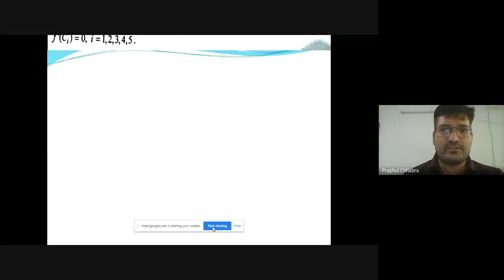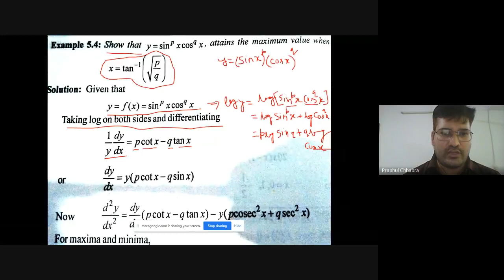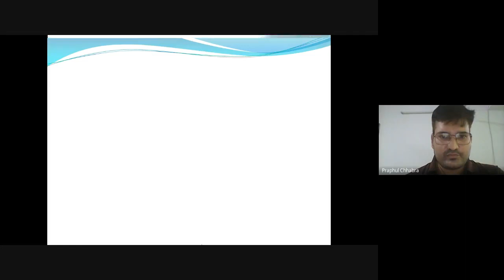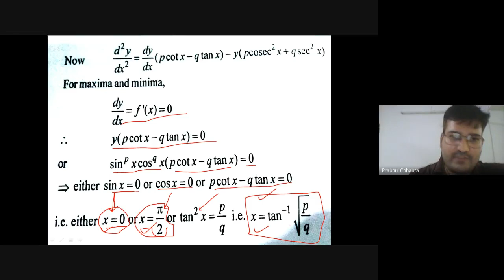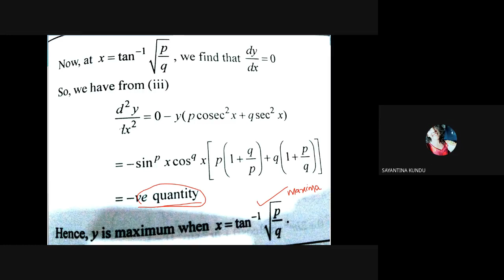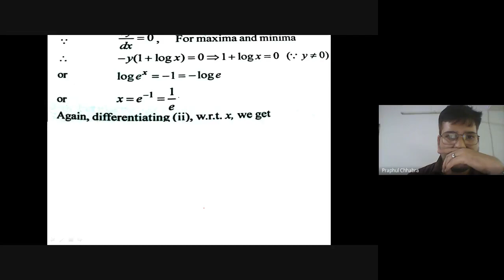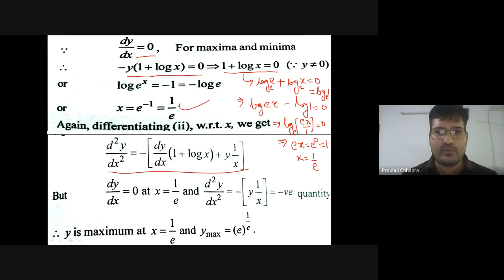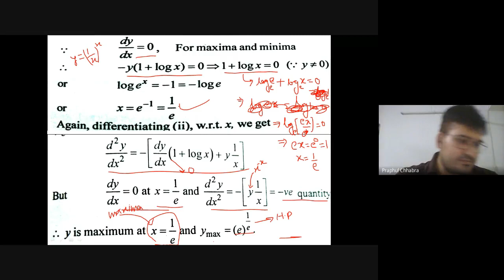BSC103- Lecture 8 (Maxima and Minima of single variable)